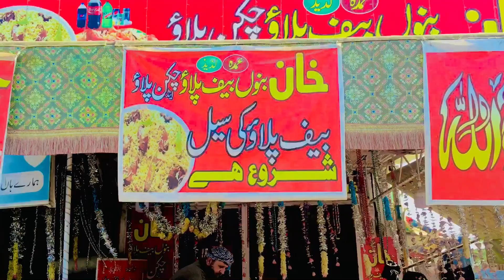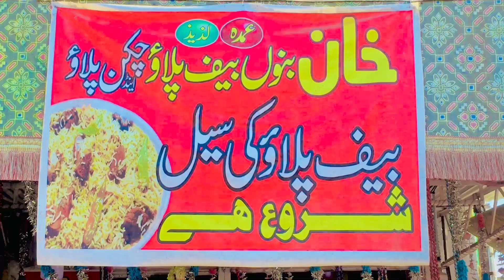Rice Recipes Ke Sath Bakra Mandi Vlog | Bahot Maza Aaya Hai 🥰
Friends aaj ke is bakra mandi vlog mein rice recipes chicken baryani and beef polao ke sath khoob enjoy kea hai